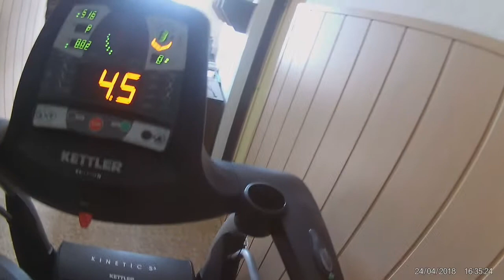Polygon HZS České Budějovice 24.4.2018